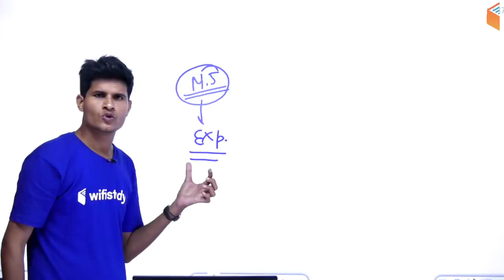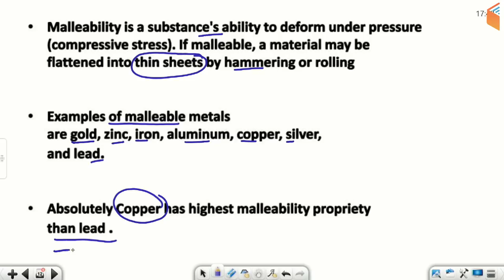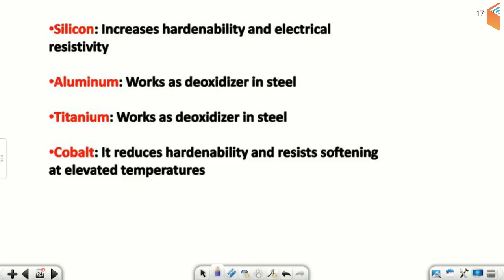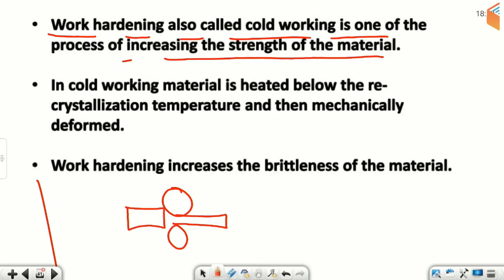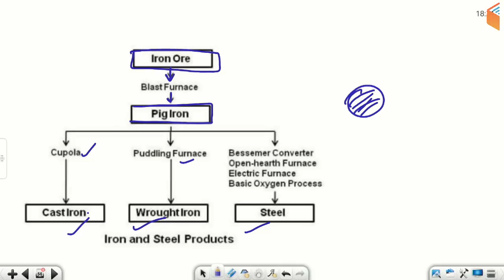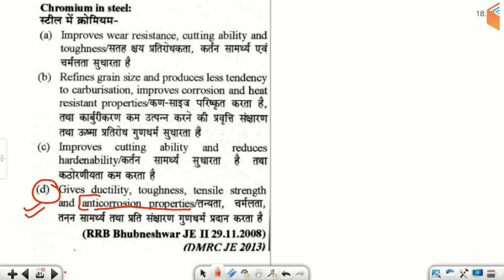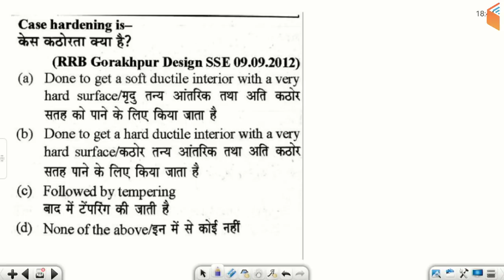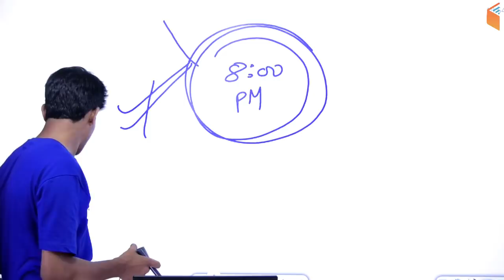10:00 PM - RRB JE 2019 (CBT-2) | Mechanical Engg. by Neeraj Sir | Materials Science Questions